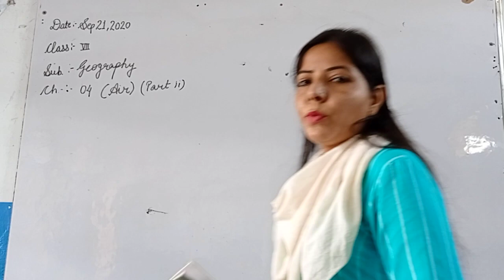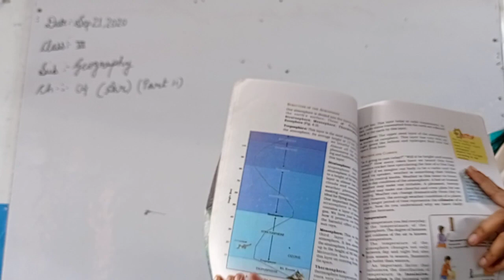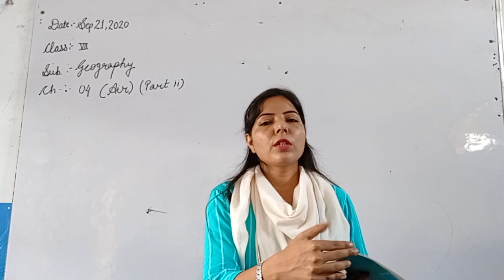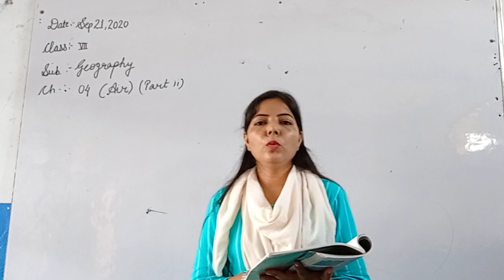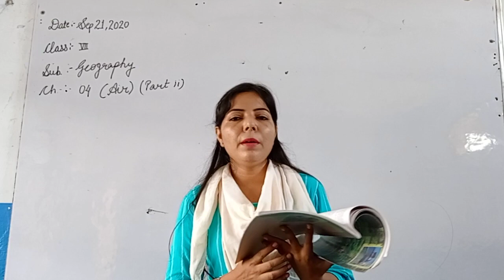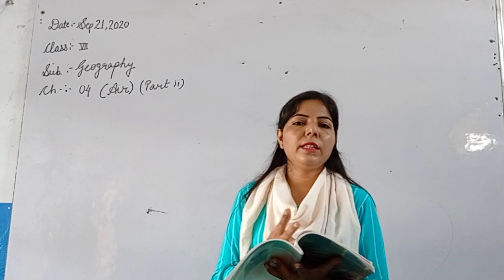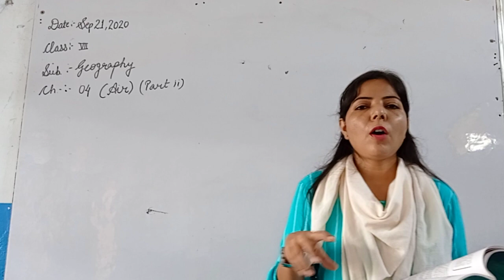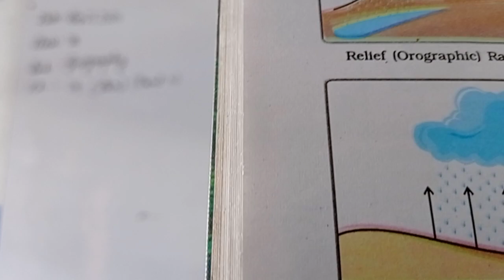7th Geography CH 4 Air Part 2